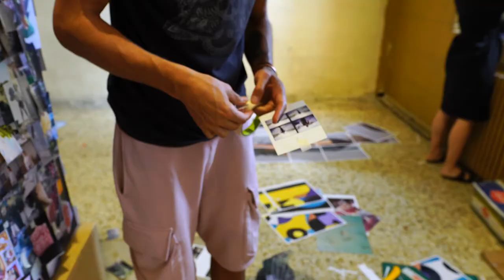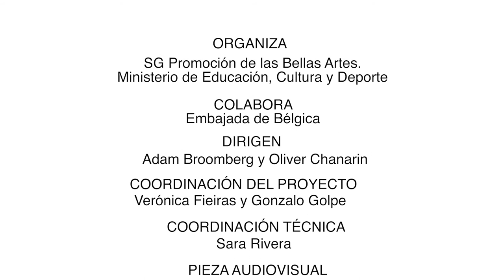Voodoo Gravity | Tabacalera. Estudios | 22 junio – 2 julio 2017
Este proyecto es el resultado del Laboratorio de Creación Editorial De lo sublime y heterodoxo, dirigido por Adam Broomberg y Oliver Chanarin, que forma parte de la carta blanca de Alberto García-Alix La exaltación del ser. Una mirada heterodoxa y ha sido organizado por la Subdirección General de Promoción de las Bellas Artes del Ministerio de Educación, Cultura y Deporte y PHotoESPAÑA.